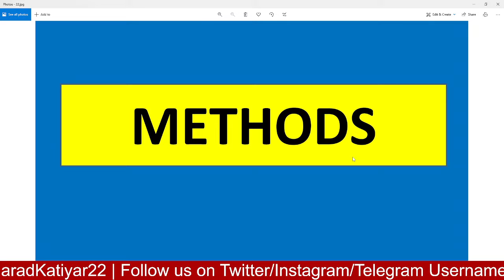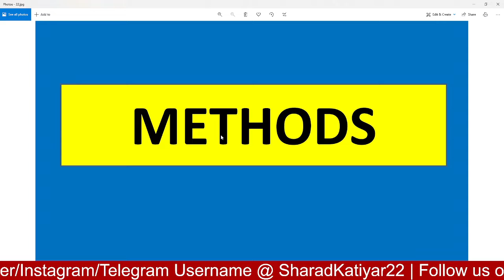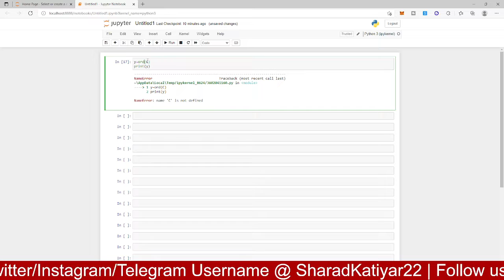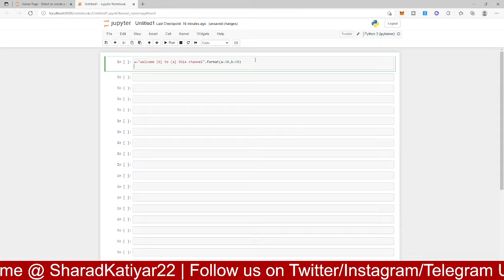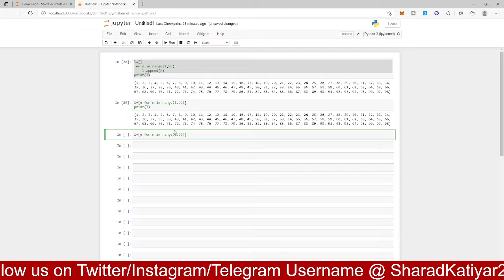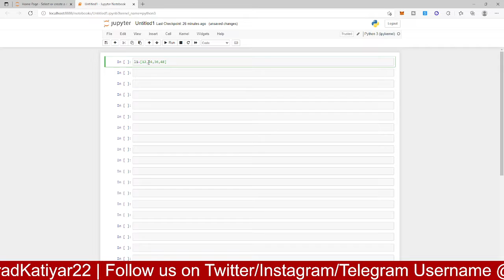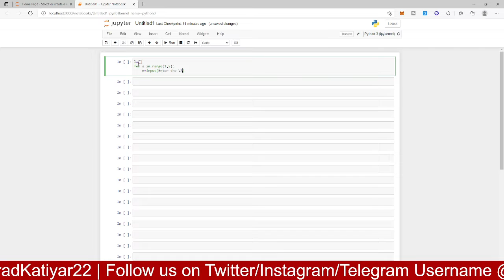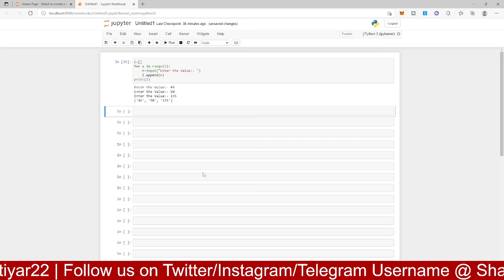Chr,Ord,Zip Function | String Format Method | String to List | Python Full Course Episode6 in Hindi